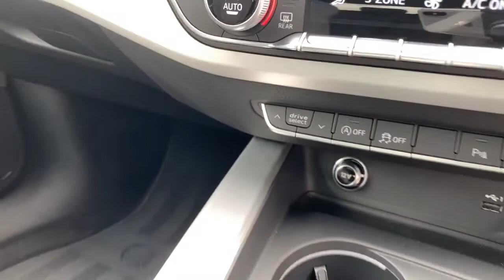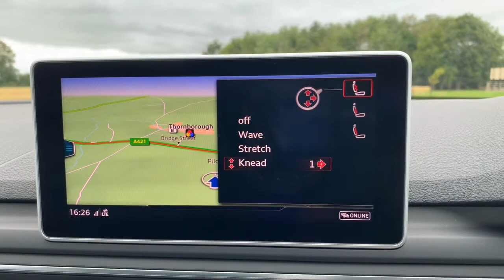2018 Audi S4 Avant for sale at SRK Cars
1 owner, high spec, 2018 Audi S4 Avant available for sale